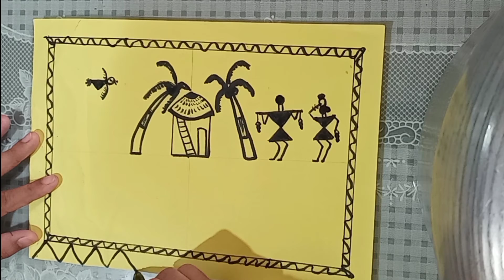Warli Art level - 6